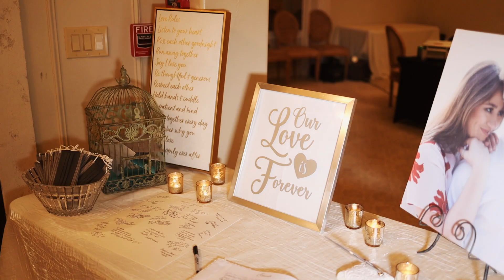Thistlewood Manor & Gardens Wedding Video by Best Kyle Texas Wedding Videographer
Highlight film of Christianna and Noah's wedding at Thistlewood Manor & Gardens in Kyle, TX on Friday, March 12, 2021.
Kyle - Austin - Buda - San Antonio Texas Wedding Videographer.